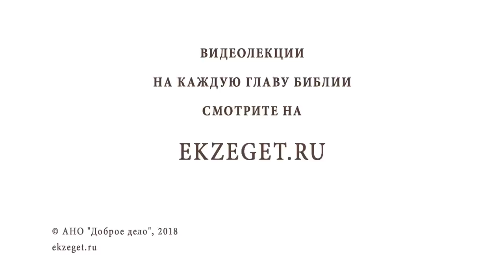Хочу сделать татуировку. Библия отвечает. Протоиерей Олег Стеняев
Сегодня отец Олег Стеняев коснется одной из актуальных тем современного общества - татуировок. Можно ли наносить на свое тело татуировки?
Что говорит об этом Библия?
 Как быть тем, кто страстно желает набить себе тату?
И что делать, если ты уже имеешь татуировку?